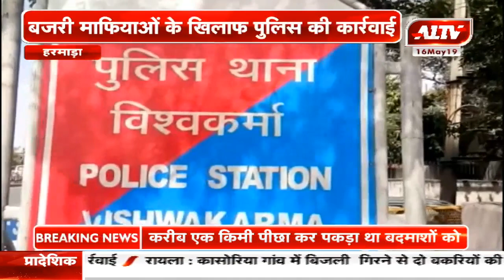हरमाड़ा : बजरी माफियाओं के खिलाफ पुलिस की कार्रवाई